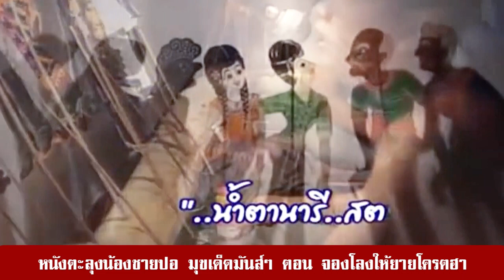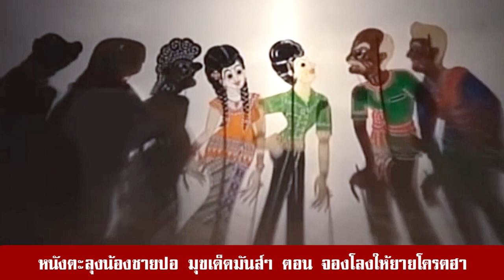ยอดทองจองให้ยายสุดขำกลิ้ง - หนังตะลุงน้องชายปอมุขเด็ด